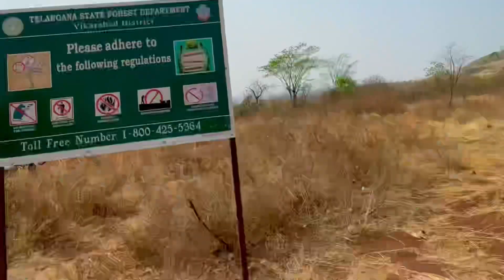Ala dosthugalatho ananthagirihills lo|travel vlog|friends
Location:-vikarabad ananthagirihills

Distance:-nearly 90kms

Best time to visit:-August to December